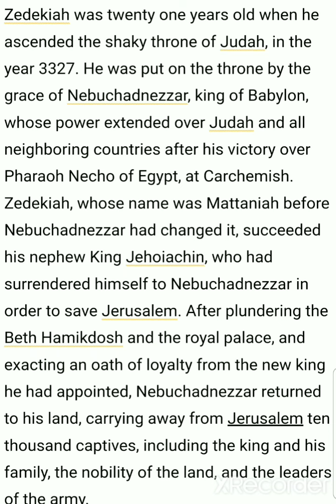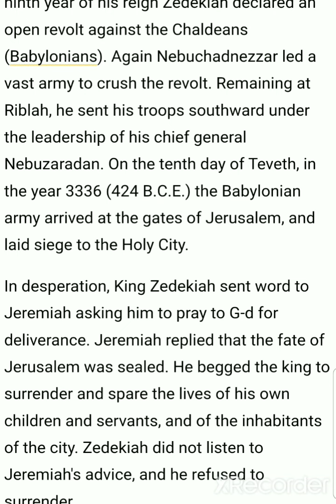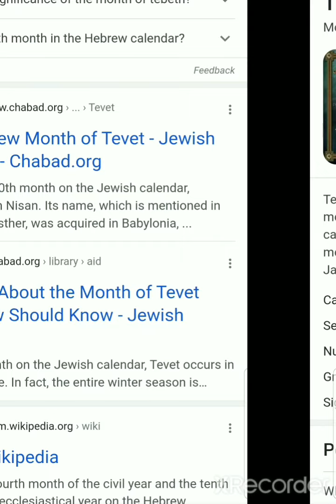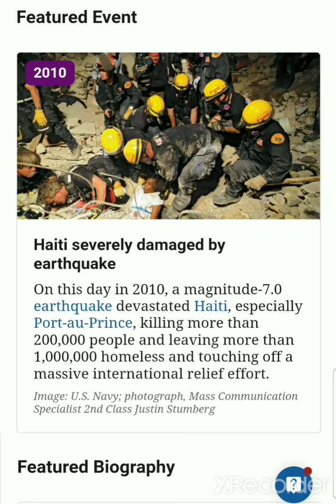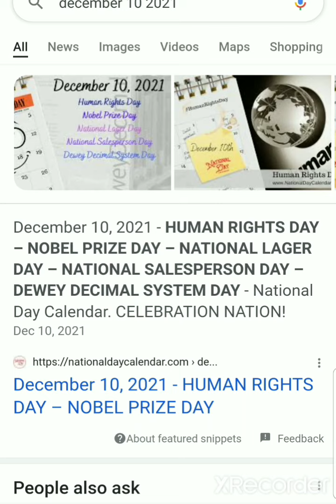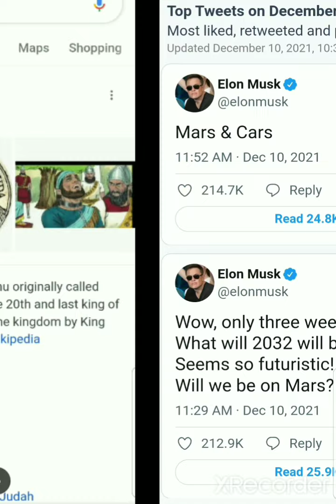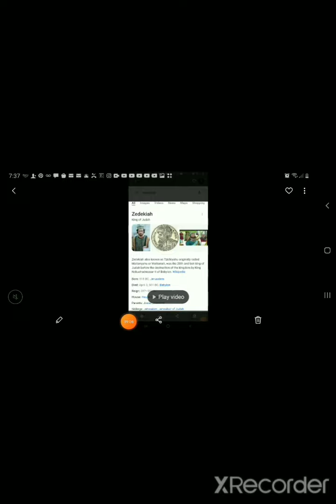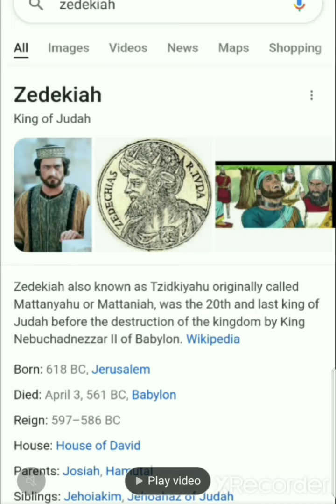hmm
Knowledge is power and unity is key, put on your armour and walk with me!!!

ɢʀᴀᴛɪᴛᴜᴅᴇ ᴀɴᴅ ɢʀᴀɴᴅ ʀɪꜱɪɴɢ🙏🏾

‘𝐸𝓋𝑒𝓇𝓎 𝑜𝓃𝑒 𝒽𝑜𝓅𝑒 𝒶𝓁𝓁 𝒾𝓈 𝓌𝑒𝓁𝓁…

‘𝘚𝘪𝘮𝘱𝘭𝘦 𝘳𝘦𝘮𝘪𝘯𝘥𝘦𝘳 𝙩𝙝𝙞𝙨 𝙞𝙨 𝙣𝙤𝙩 𝙮𝙤 𝙢𝙖𝙢𝙖'𝙨 𝙗𝙞𝙗𝙡𝙚 𝙨𝙩𝙪𝙙𝙮. 🔮🦄🌀
𝘐𝘮 𝘯𝘦𝘷𝘦𝘳 𝘩𝘦𝘳𝘦 𝘵𝘰 𝘵𝘦𝘭𝘭 𝘺𝘰𝘶 𝘸𝘩𝘢𝘵 𝘪𝘵 𝘪𝘴 𝘰𝘳 𝘢𝘪𝘯𝘵 𝘫𝘶𝘴𝘵 𝘴𝘩𝘢𝘳𝘪𝘯𝘨 𝘸𝘩𝘢𝘵 𝘪𝘵 𝘭𝘰𝘰𝘬𝘴 𝘭
𝘪𝘬𝘦 𝘵𝘰 𝘮𝘦.’

‘𝒲𝑒𝓁𝒸𝑜𝓂𝑒 𝒷𝒶𝒸𝓀 𝓉𝑜 𝓉𝒽𝑒 𝒸𝒽𝒶𝓃𝓃𝑒𝓁 𝓌𝒽𝑒𝓇𝑒 𝐼 𝓊𝓈𝑒 𝓂𝓎 𝑔𝒾𝒻𝓉𝓈 𝒶𝓃𝒹 𝒶𝒷𝒾𝓁𝒾𝓉𝒾𝑒𝓈 𝓉𝑜
𝓈𝒽𝑒𝒹 𝓁𝒾𝑔𝒽𝓉 𝑜𝓃 𝓈𝓅𝒾𝓇𝒾𝓉𝓊𝒶𝓁,𝒷𝒾𝒷𝓁𝒾𝒸𝒶𝓁,
𝒶𝓃𝒹 𝒽𝒾𝓈𝓉𝑜𝓇𝒾𝒸𝒶𝓁 𝓂𝒶𝓉𝓉𝑒𝓇𝓈 𝓅𝒶𝓈𝓉, 𝓅𝓇𝑒𝓈𝑒𝓃𝓉, 𝒶𝓃𝒹 𝒻𝓊𝓉𝓊𝓇𝑒.’

📘👨‍👩‍👧:   American aborigines unchained

𝙨𝙝𝙤𝙥𝙨:

ꜱʜᴏᴘ ʙᴀʙʏ ᴏɴᴇꜱɪᴇꜱ🍼👼:

ꜱʜᴏᴘ ᴠɪɴᴛᴀɢᴇ ᴄʟᴏᴛʜɪɴɢ👕: